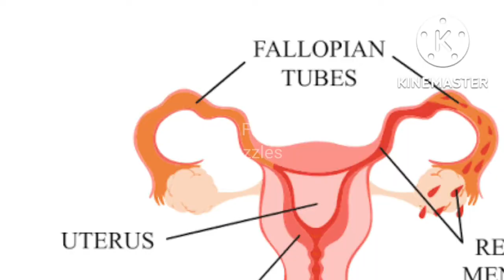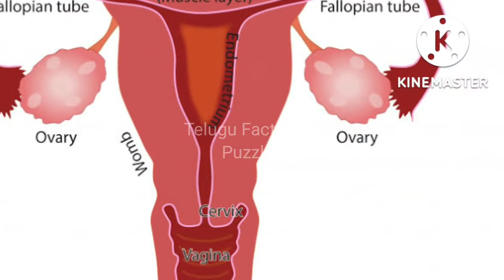పీరియడ్స్ వచ్చినప్పుడు రక్తం ఎందుకు వస్తుంది? | Periods In Telugu | What Is Periods | Menstruation